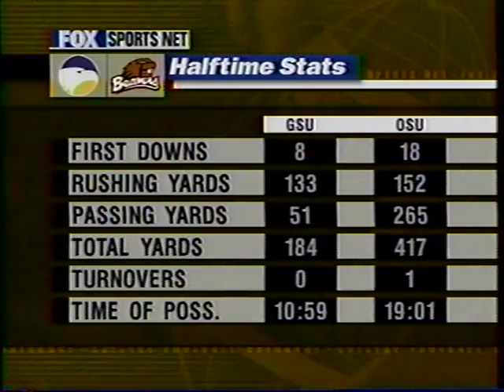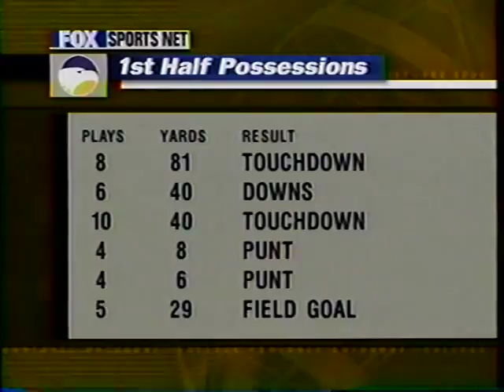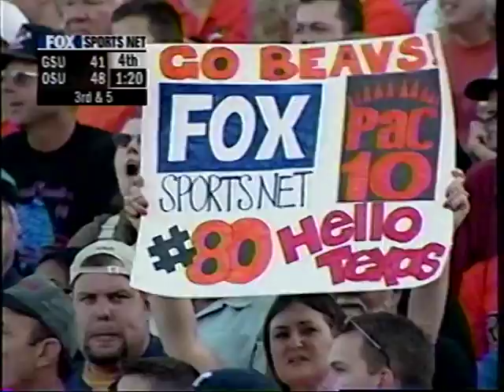1999 Week 3 - Georgia Southern at Oregon State